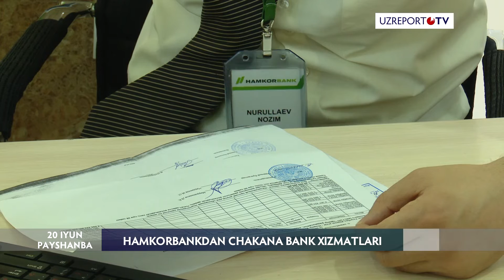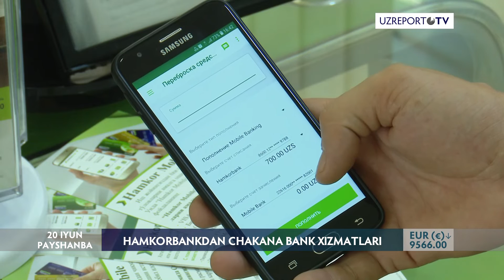Hamkorbankdan chakana bank xizmatlari